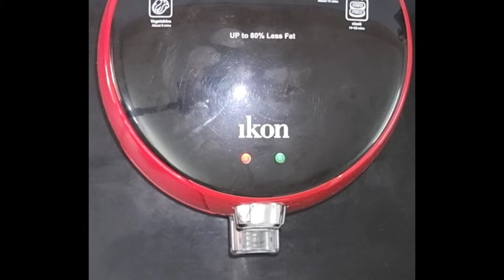Airfryer mein lunch aur dinner ke liye tikka 😋😍 food cooking #2021